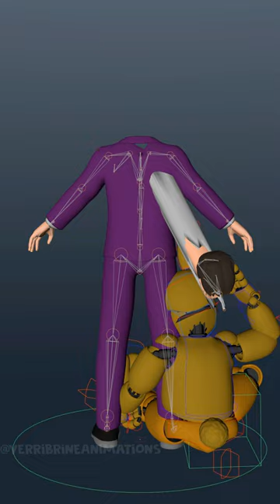FNAF AR | Springlock failure (William Afton adition Glitch) | Behind the scenes | Yerribrine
The behind the scenes:
youtu.be/H3kN1B0BDVQ
Join to my channel now!

Special thanks to:
Model or models by:
Coolio Art - Lettuce Boi - Port by popi01234 (Spring Bonnie)
MangoSe (Afton Stuff)
Animations by: Yerribrine

About the usage os my videos:
Sobre el uso de mis vídeos:
Of course! Edits are allowed and I would love to see them! :D
Avoid Re uploads
¡Por supuesto! ¡Se permiten ediciones y me encantaría verlas! :D
Evitemos re subidas.